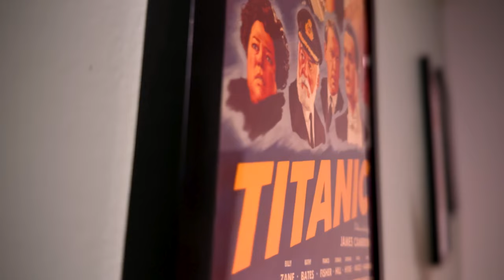Venom 3 Sucks! - Explaining The Nonsense - Spoilers!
Venom: The Last Dance (Venom 3) Explainer Rant - I go through Venom 3 and talk about the insane story and terrible comedy. Venom: The Last Dance is a mess with bad retcons, unfunny moments, lame action and an odd ending. Venom has one of the worst trilogies in quite some time. I'm happy it's finally over!